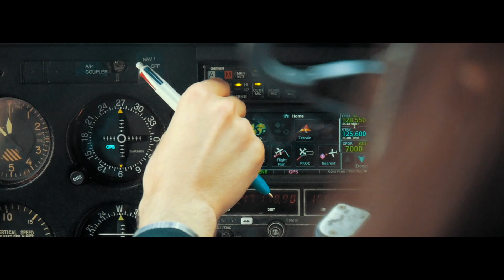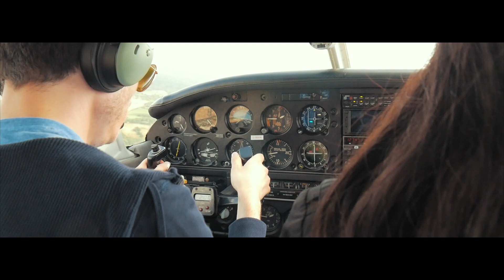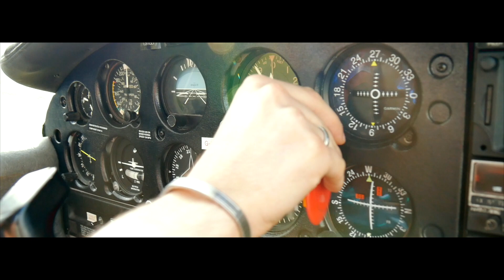Pilot in Command